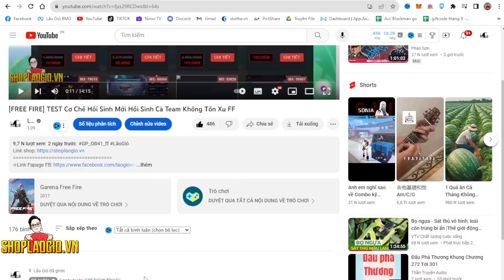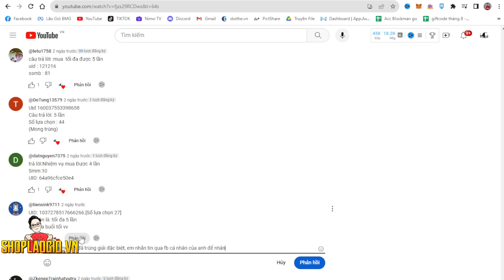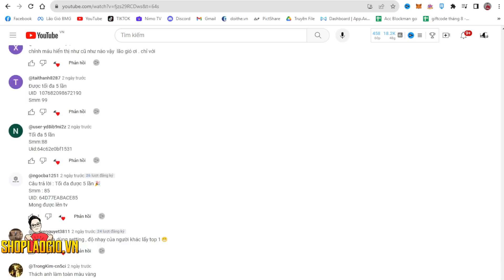[FREE FIRE] Thử Thách Dùng COMBO BĂNG HỎA Lấy Top 1 Đấu Rank Huyền Thoại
Thử Thách Dùng COMBO BĂNG HỎA Lấy Top 1 Đấu Rank Huyền Thoại